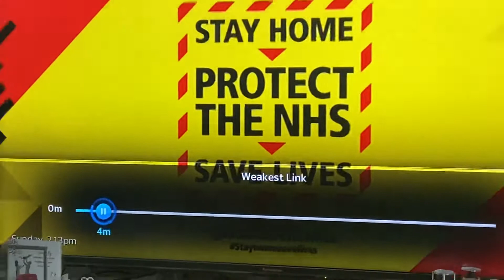Challenge supports stay at home protect the NHS save lives (COVID-19)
Anyone can spread coronavirus